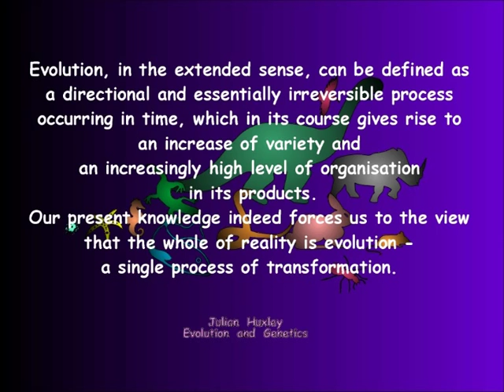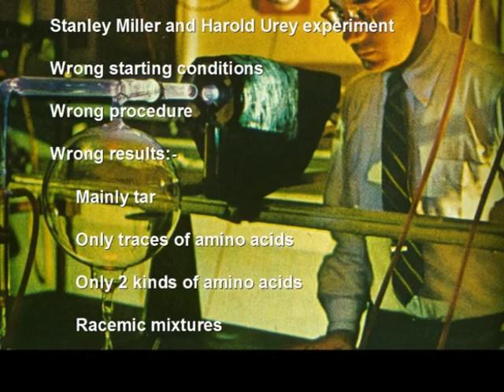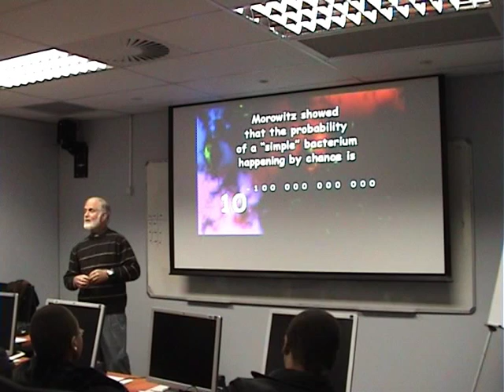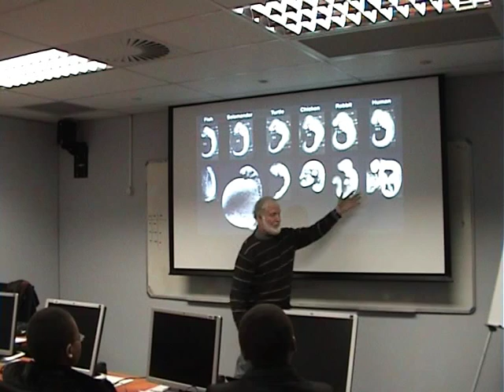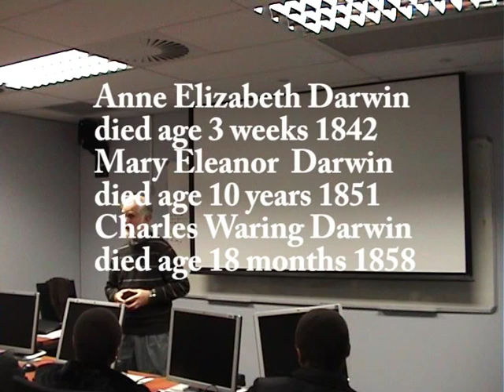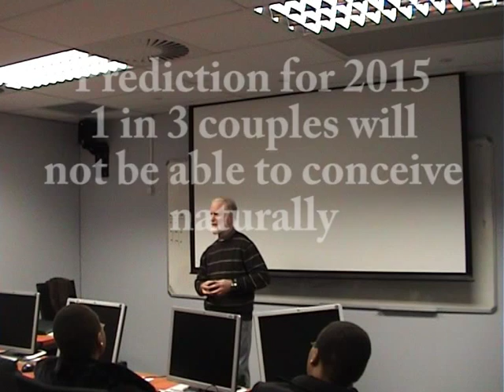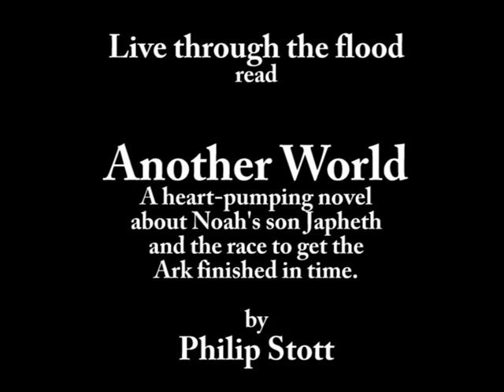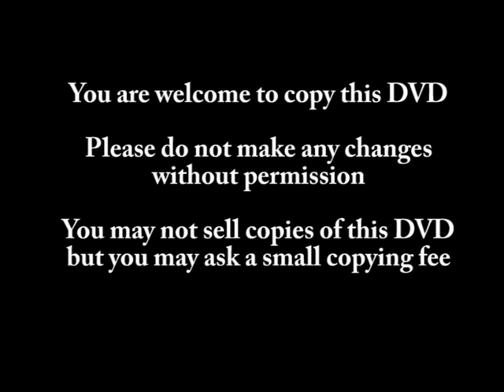What is Evolution? by Dr. Phillip Stott